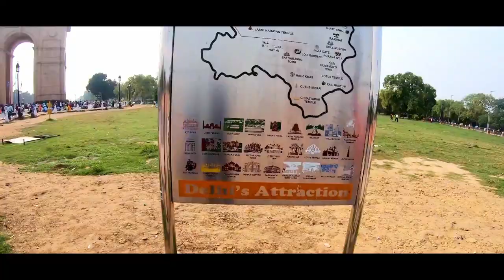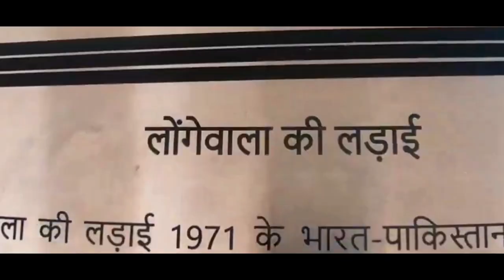Mai to bach gaya lekin bike ka kaam ho gya 😕 | Pulsar 220f after completing spiti_valley | Tdr lko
THANKS FOR YOUR LOVE AND SUPPORT TOWARDS THE CHANNEL.

THANKS FOR BEING MY VIEWER.

LOVE YOU ALL - RIDE SAFE , BE SAFE , BE HAPPY.

AND PLEASE DO COMMENTS ABOUT THE VIDEO.

THE DARK RIDER.